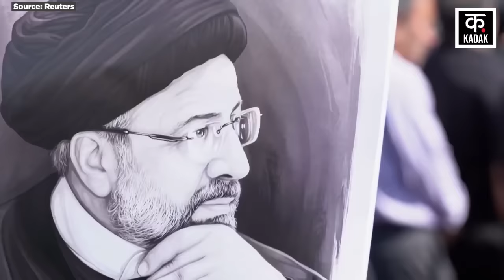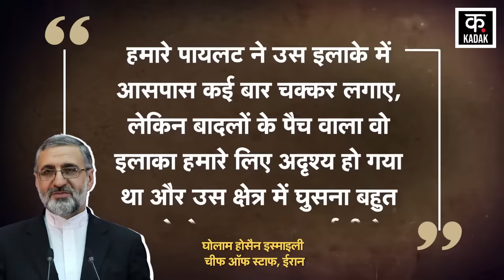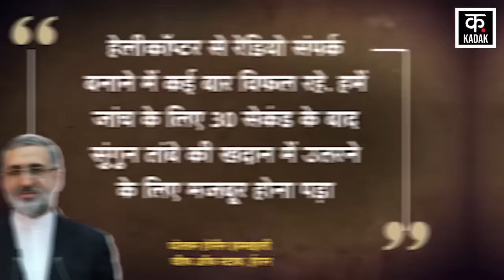Ebrahim Raisi Helicopter | क्रैश के बाद रईसी के हेलीकॉप्टर में जिंदा था ये शख्स ! | Tehran| Israel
Israel Hamas War के बीच 19 मई 2024 को अजरबैजान से वापसी के वक्त Ebrahim Raisi helicopter crash हुआ था. यह हादसा Iran के पूर्वी प्रांत अजरबैजान में हुआ था. Ebrahim Raisi Helicopter Crash को लेकर ईरानी राष्ट्रपति के चीफ ऑफ स्टाफ Gholam Hossein Esmaili ने एक बड़ा खुलासा किया है. ईरानी न्यूज़ एजेंसी Islamic Republic News Agency यानी IRNA को दिए एक इंटरव्यू में उन्होंने एक बड़ा खुलासा किया है.